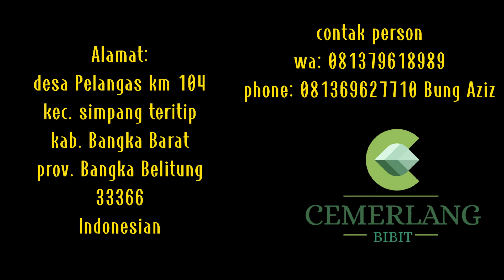MANTAP SEKALI BELI BIBIT DISINI, DIJAMU BUAH & KOPI KAMI DI VIDEO MEMORY GRATIS !! ICIP ICIP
MANTAP SEKALI BELI BIBIT DISINI, DIJAMU BUAH CEMPEDAK BANGKA & KOPI KAMI DIBUATKAN VIDEO MEMORY GRATIS !! ICIP ICIP

TERIMA KASIH 🙏
Ibu Dwi
Elias Sitanggang
Satria
Andiran
Febry

satu Nusa satu hati satu tujuan, bertemu menjadi memory